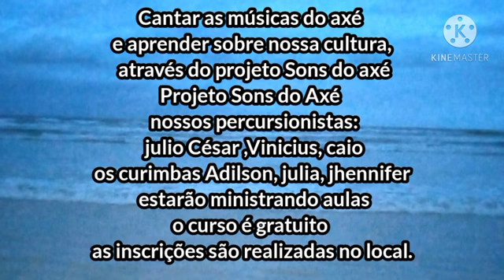Aulas de atabaque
Titulo Aulas de atabaque
Artista  Eliete Souza   Musica
Linguagem Musica
Protocolo FC 00710